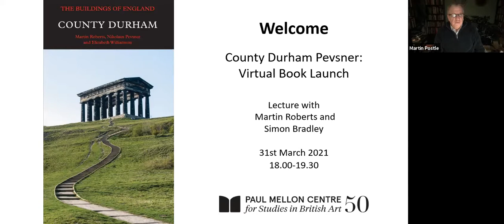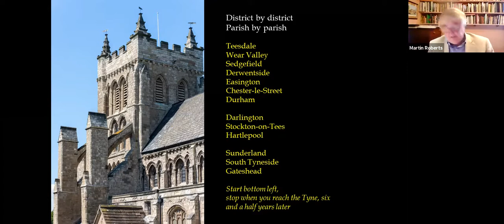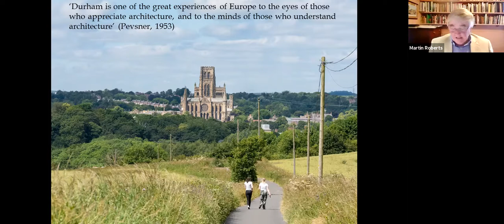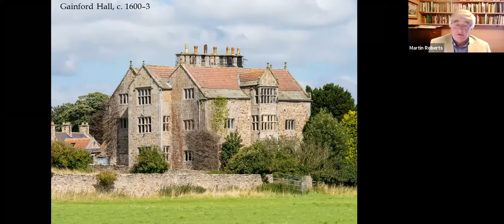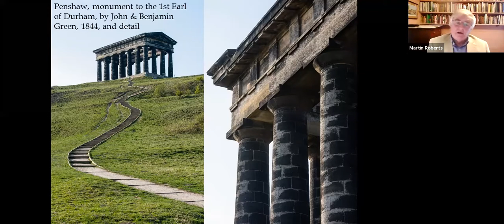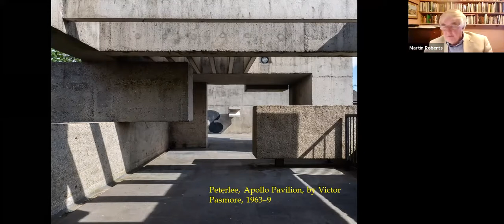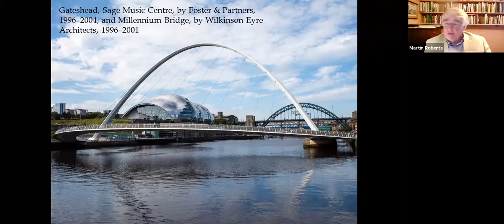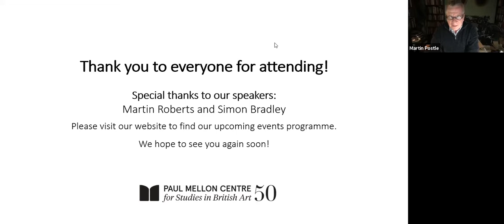Pevsner Architectural Guides, Buildings of England: County Durham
The author will discuss the project in conversation with Simon Bradley, joint editor of the Pevsner Architectural Guides, exploring the challenges of adapting and expanding Nikolaus Pevsner's original text of 1953 and its interim revision of 1983. The new edition incorporates fresh insights from many fields of scholarship, especially the crucial Anglo-Saxon and Romanesque periods, and the revaluation of many of the county's castles and fortified houses. Wider themes include questions of regional identity, the legacies of post-war planning and post-industrial change, and the challenges and adventures of fieldwork for a book that aims to embrace, in Pevsner's words, 'all ecclesiastical, public and domestic buildings of interest' in this diverse and historically rewarding county.